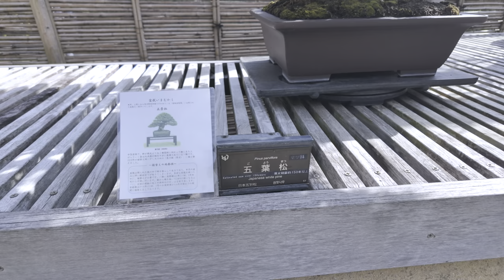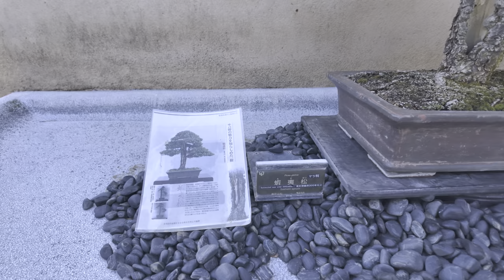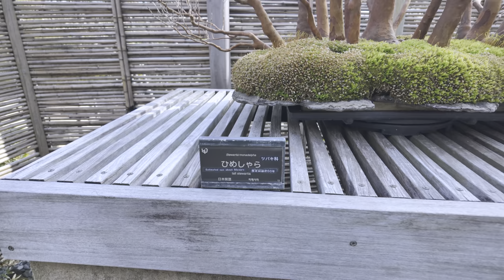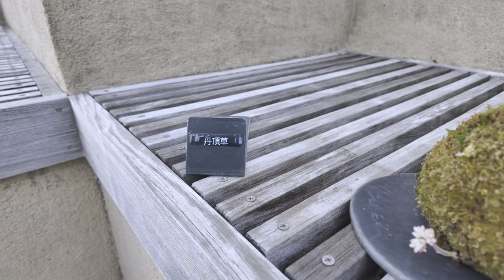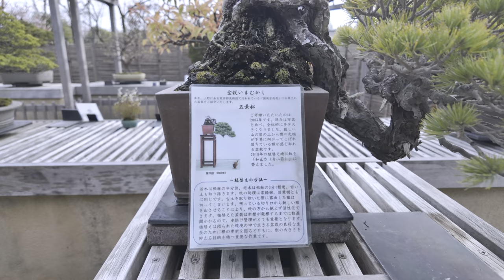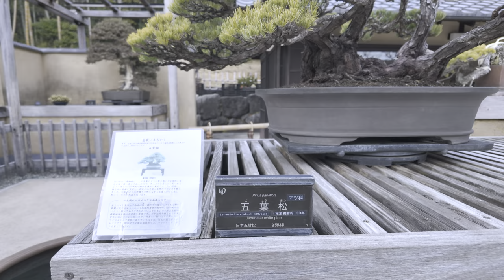Japanese Bonsai Garden in Showa Memorial Park March 2024~昭和記念公園 盆栽苑~ [4K HDR]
This time, I visited the Bonsai Garden located in Showa Kinen Park(Memorial Park).
The Bonsai Garden at Showa Kinen Park is the first national bonsai garden in Japan, and you can admire bonsai trees of the highest quality.
You can see a variety of bonsai trees, including black pine(黒松), chinese junuiper(真柏), Japanese Yew(一位), and japanese pieris(あせび).
There is also a workshop on site, and if you are lucky, you can see the bonsai being cared for right in front of your eyes. The staff is also very kind and will explain the cultivation methods in detail, making it a very enjoyable experience.
Not only is the Bonsai Garden itself wonderful, but the staff is also very passionate about bonsai. It is one of my favorite places to not only admire bonsai trees, but also to consult with the experts and learn more about them.

I hope you will join me in experiencing the captivating beauty of the Bonsai Garden in Showa Memorial Park

When you travel to Tokyo, Japan, please be sure to visit.😊

・⌚Day:March 2024 PM3:00
・📸Camera:DJI OSMO POCKET3 / 4K 50FPS
・🌞Weather:Sunny
・🌡️気温 12℃/53.6℉

⬇️"I'd appreciate it if you could take a look at this video."😍⬇️

・”The 98th Kokufu Bonsai Exhibition 2024 Part.1" Japanese Bonsai Expo~国風盆栽展 前期~ [4K HDR]
・”The 98th Kokufu Bonsai Exhibition 2024 Part.2" Japanese Bonsai Expo ~国風盆栽展 後期~ [4K HDR]
・Meiji Jingu Shrine Bonsai Exhibition in Japan in June 2024 ~明治神宮 盆栽水石奉納展~ [4K HDR]
・Chichibu Bonsai Exhibition in Japan in June 2024 ~第43回 秩父盆友会 盆栽展  [4K HDR]
・Early Summer Shohin Bonsai Exhibition 2024 in Japan ~東芳会 初夏の小品盆栽展~ [4K HDR]
・The Omiya Bonsai Art Museum in Japan in May 2024 ~大宮盆栽美術館~ [4K HDR]
・Japanese Bonsai Garden in Showa Memorial Park May 2024 ~昭和記念公園 盆栽苑~ [4K HDR]